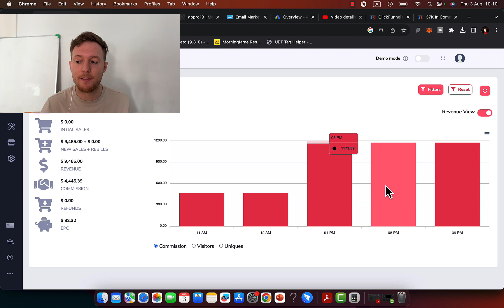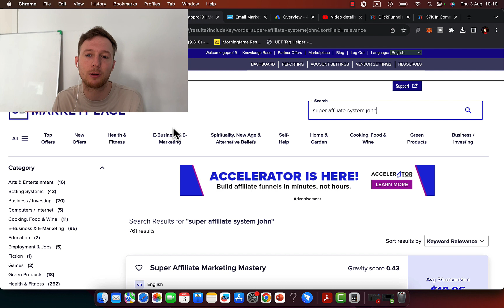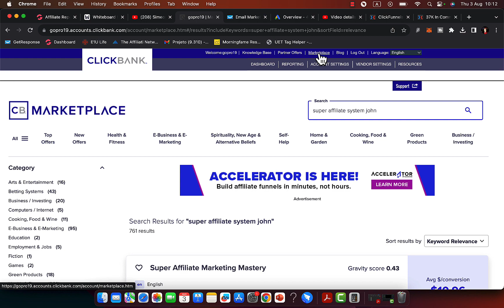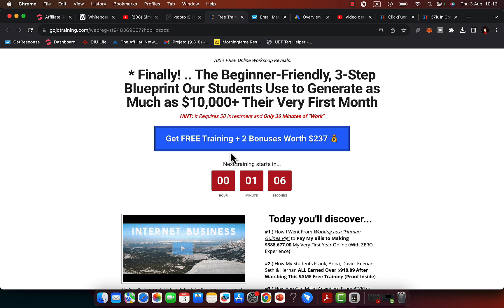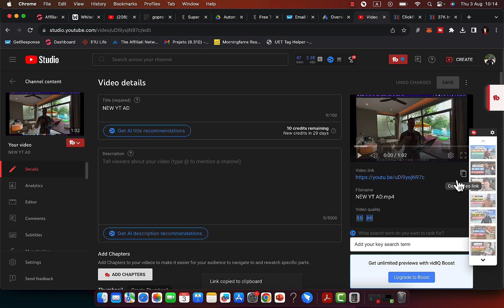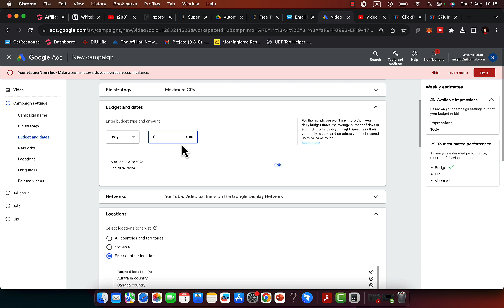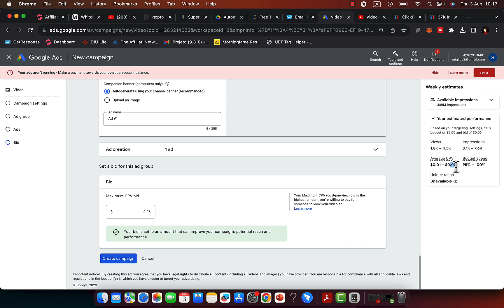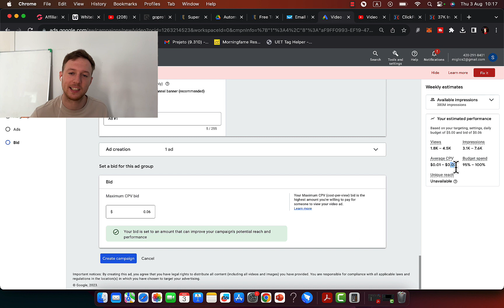How To Start a YouTube Channel & Make Money From Day 1 (Step by Step)